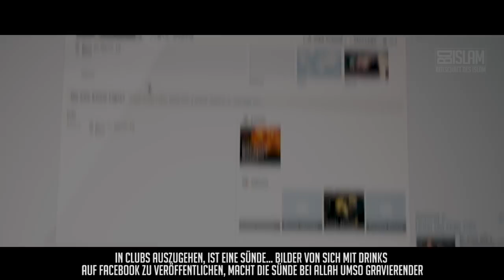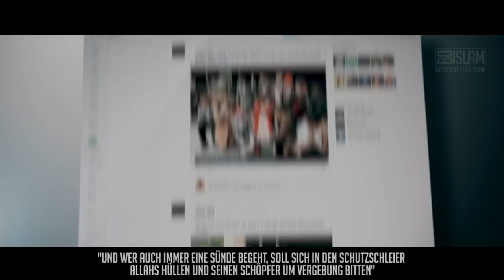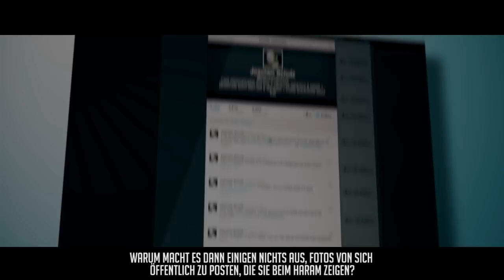Behalte deine Sünden für dich ᴴᴰ┇Weckruf┇BDI